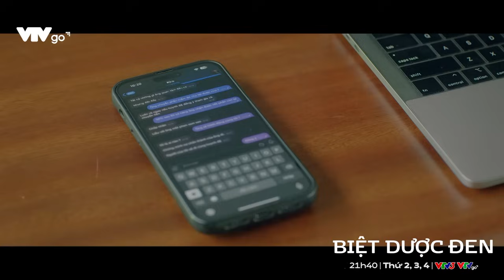Trực tiếp Biệt dược đen tập 19